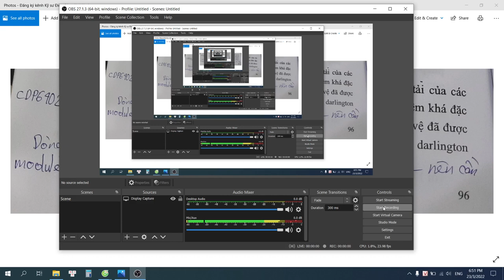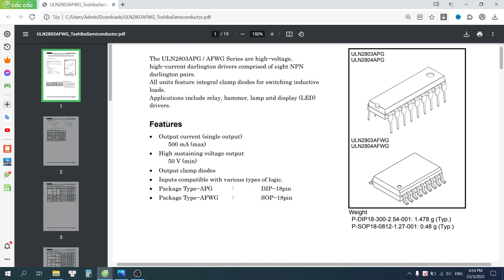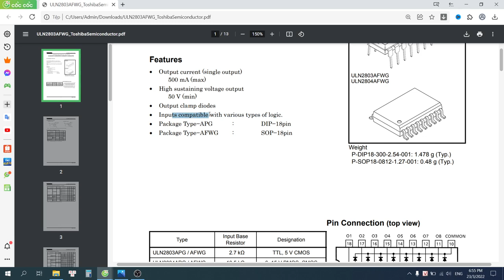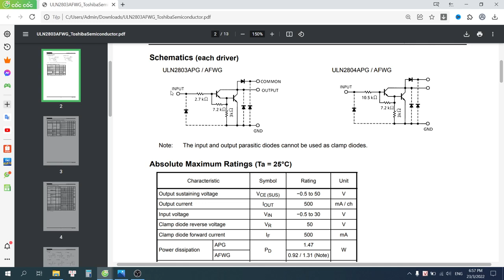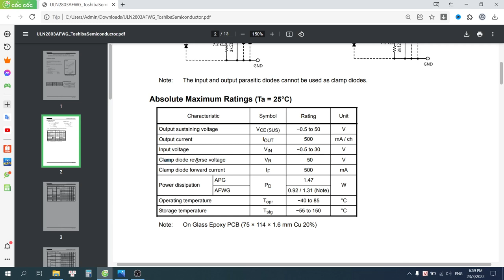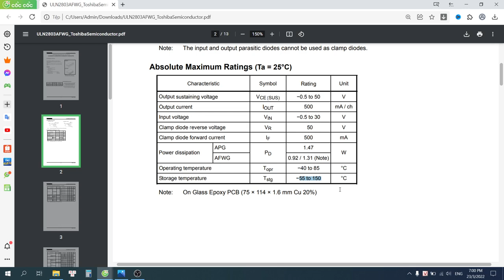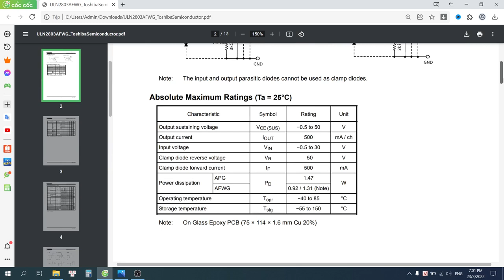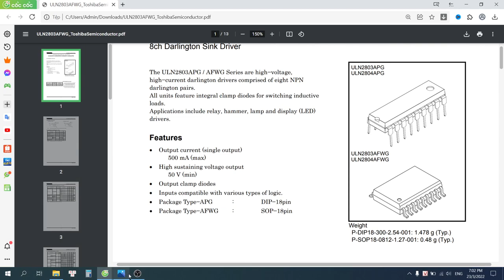IC ULN2803 - Đọc hiểu datasheet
ẤN NÚT LIKE VÀ ĐỂ LẠI BÌNH LUẬN NẾU BẠN THẤY VIDEO THỰC SỰ DỄ HIỂU!

*Kênh Kỹ sư Điện Công Nghiệp:
1/ Chia sẻ kiến thức liên quan, xoay quanh Chuyên ngành Điện Công Nghiệp một cách chân thành. Cho đi mà không nhận lại.
2/ Chia sẻ, hỗ trợ nhiệt tình, hết mình!
3/ Bản chất việc làm Youtube: Giúp đỡ những ai chưa giỏi bằng mình trở nên giỏi hơn! Giúp họ giỏi bằng mình!